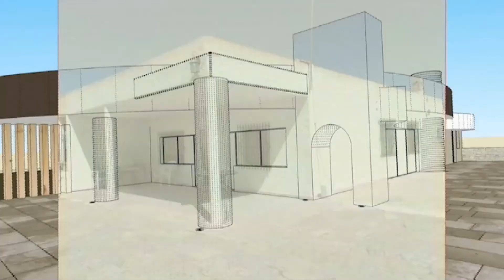Interior design Casarano Lecce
Devi realizzare la nuova casa? Pensi di meritare qualcosa in più delle solite quattro mura?